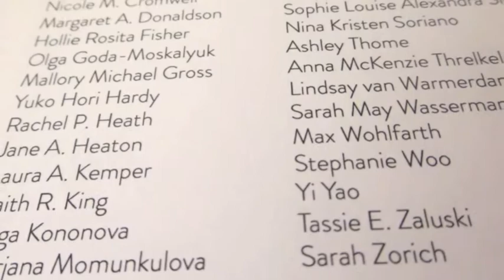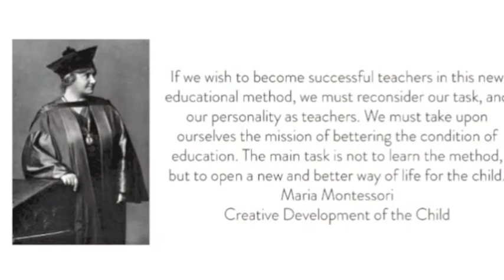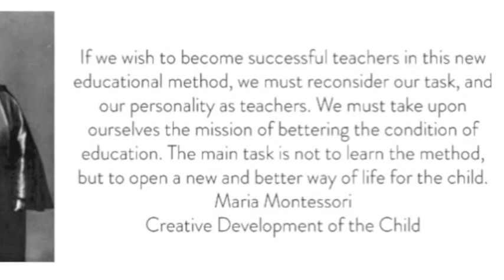Primary Course 37 Graduates from Montessori Northwest in Portland, Oregon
About Montessori Northwest

Montessori Northwest (MNW) provides AMI Montessori teacher training at the Assistants to Infancy (ages 0 - 3), Primary (ages 3 - 6), and Elementary (ages 6 - 12) levels, and serves as a hub of activity within the Montessori community. We also offer parent education, continuing education workshops, community education and personalized staff development for Montessori professionals.